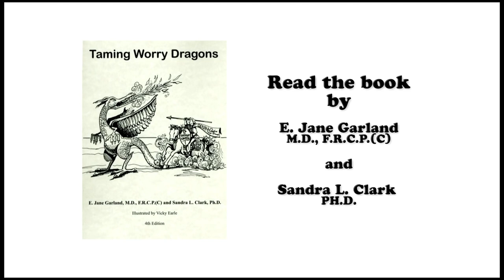Tom has separation Anxiety Disorder Dubbed (Farsi)